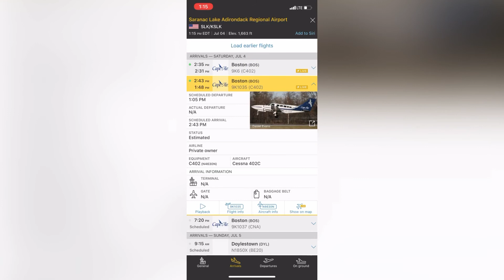Caper Air Cessna 402C Despegando de Boston a Saranac Lake